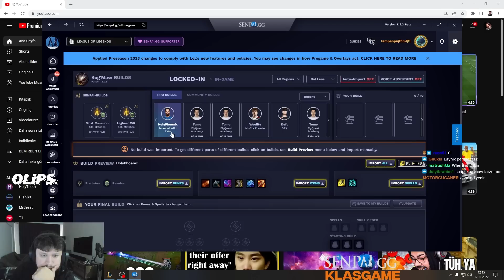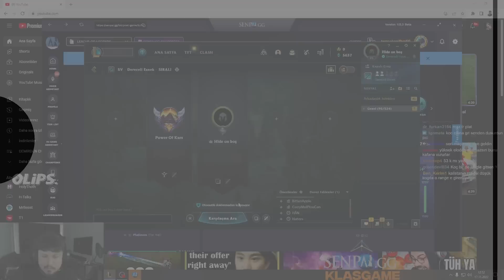SUİKASTÇİLERİ ZORTLATAN ADC BUILDİ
SUİKASTÇİLERİ ZORTLATAN ADC BUILDİ Adlı videom yayında! Rehber gameplay videoları oynanış özet leri challenger analiz leri ve LoL moba maç yayın anları devamı için videoyu beğenmeyi unutmayın.